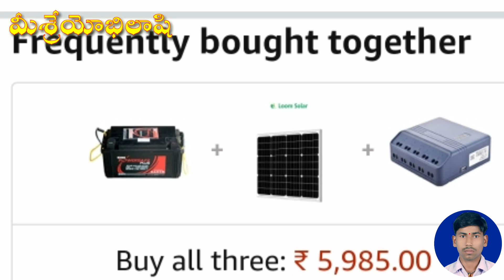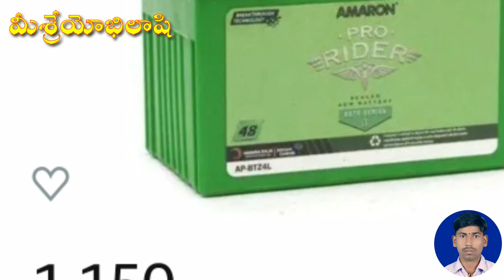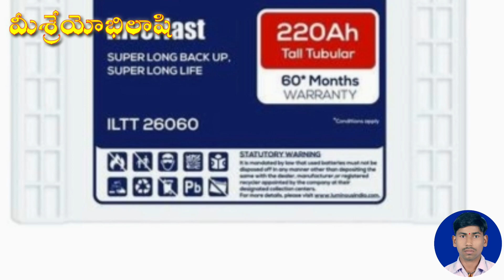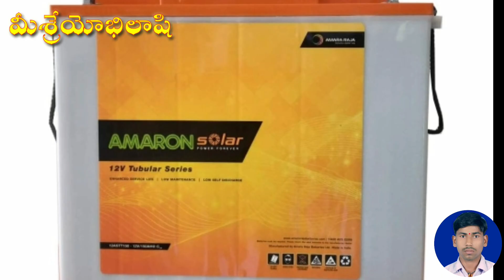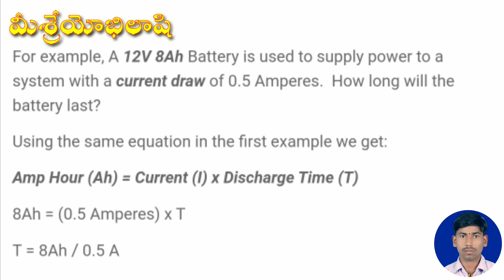Types of 12V Batteries in telugu || Battery Type Comparison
ఆధునిక బ్యాటరీల అభివృద్ధి 1800లో ఇటాలియన్ భౌతిక శాస్త్రవేత్త అలెస్సాండ్రో వోల్టా తన వోల్టాయిక్ పైల్ ను ప్రకటించటముతో ప్రారంభమైనది.

రసాయన శక్తిని విద్యుత్ శక్తిగా మార్చి అందించగల సాధనాన్ని ఇంగ్లీషులో "సెల్" (cell) అని, తెలుగులో ఘటం అని కానీ కోష్ఠిక అని కానీ అంటారు. వీటినే పూర్వం గాల్వానిక్ సెల్ అని కూడా అనేవారు. ఇలాంటి ఘటాలని వరసగా అమర్చినప్పుడు వచ్చే ఉపకరణాన్ని ఘటమాల అని తెలుగులోనూ "బేటరీ" అని ఇంగ్లీషులోనూ అంటారు. ఒక వరసలో అమర్చిన ఫిరంగి మాలని కూడా బేటరీ అంటారు. దండకి పువ్వు ఎలాగో, తోరణానికి ఆకు ఎలాంటిదో అదే విధంగా బేటరీకి సెల్ అలాంటిది. కానీ సాధారణ వాడుకలో వ్యష్టిగా ఉన్న ఒక సెల్ ని కూడా బ్యాటరీ అనే అనేస్తున్నారు.

స్థూలంగా విచారిస్తే ఈ కోష్ఠికలు (ఘటాలు) రెండు రకాలు. ఈ కోష్ఠికలు పని చెయ్యడానికి కావలసిన ముడి పదార్థాలని కోష్ఠికలోనే నిల్వ చేసినప్పుడు వచ్చే ఉపకరణాలని మామూలుగా - విశేషణం తగిలించకుండా - సెల్ అని కాని, బేటరీ అని కాని, ఘటం అని కాని, కోష్ఠిక అని కాని అంటారు. ఈ కోష్ఠికలు పని చెయ్యడానికి ఖర్చు అవుతూన్న ముడి పదార్థాలని బయటనుండి కోష్ఠిక లోపలికి సతతం సరఫరా చేస్తూ ఉంటే వాటిని "ఫ్యూయల్ సెల్" (fuel cell) అని ఇంగ్లీషులోనూ, ఇంధన కోష్ఠికలు అని తెలుగులోనూ అంటారు. సాంకేతికంగా ఇంధన కోష్ఠికలు ఇంకా (2016 నాటికి) పరిశోధన స్థాయి లోనే ఉన్నాయి కాని సాధారణ ఘటమాలలు విరివిగా వాడుకలో ఉన్నాయి. మనం నిత్యం కరదీపికలలోనూ, చరవాణిలోనూ, ఉరోపరులలోనూ వాడే ఘటమాలలు ఈ కోవకి చెందినవే.

మరొక విధంగా చెప్పాలంటే, బ్యాటరీలలో రెండు లేదా అంతకంటే ఎక్కువ గాల్వనిక్ సెల్‌‌లు, ఎలక్ట్రోలిటిక్ సెల్‌లు, ఫ్యూయల్ సెల్ లు లేదా ఫ్లో సెల్ లు వంటి విద్యుత్ రసాయన ఘటాలు లేదా కోష్ఠికలు ఉంటాయి.

]. 2005 అంచనాల ప్రకారం ప్రపంచ వ్యాప్తముగా బ్యాటరీల పరిశ్రమ సాలీనా 48 బిలియన్ డాలర్ల వ్యాపారముగా అభివృద్ధి చెందినది.

వర్గీకరణ
విద్యుత్ ఘటాలని అనేక కోణాల గుండా వర్గీకరించి అధ్యయనం చెయ్యవచ్చు. వీటిలో కొన్ని రకాలు:

ఎండు ఘటాలు లేదా నిర్జల ఘటాలు (Dry cells)
ఇందులోని ఘటక ద్రవ్యాలు మెత్తటి పొడి రూపంలో కాని, గట్టి ముద్ద రూపంలో కాని ఉంటాయి. కొద్దిగా చెమ్మదనం ఉంటుంది కాని ఘటక ద్రవ్యాలు ఘన రూపంలో ఉండవు. ఈ రకం ఘటమాలలని గృహోపకరణాలలోని, ఆటబొమ్మలలోని విద్యుత్ చాలకాలని నడపడానికి, కరదీపికలోనూ విరివిగా వాడతారు.

క్షార ఘటాలు (Alkaline cells)
ఇవి ఎక్కువ ప్రాచుర్యంలో ఉన్న శాల్తీలు. ఈ రకం ఘటమాలలని గృహోపకరణాలలోని, ఆటబొమ్మలలోని విద్యుత్ చాలకాలని నడపడానికి, కరదీపికలోనూ విరివిగా వాడతారు. వీటిలో పస అయిపోయిన తరువాత తిరిగి పస ఎక్కించి కొన్నాళ్లపాటు వాడుకోడానికి వీలుగా తయారు చేసుకోవచ్చు

సీసం-ఆమ్లం ఘటాలు (Lead-acid batteries)
ఈ రకం ఘటమాలలలో ఆమ్లం ద్రవరూపంలో ఉంటుంది. వీటిని కార్లు, లారీలు వంటి వాహనాలలో వాడతారు. ఈ ఆమ్లం ద్రవ రూపంలో ఉందో, ఎండిపోయిందో అని తరచు చూసుకుంటూ ఉండాలి.